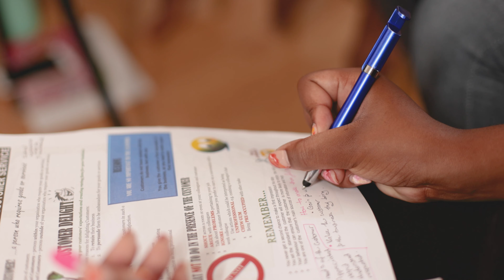TPDCo Team Jamaica Testimonial | Adrian Harrison - Western Region Manager, Budget Car Rental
Adrian Harrison, Western Region Manager at Budget Car Rental, discusses his journey with the Team Jamaica Training Programme, shedding light on the positive impact and transformative experiences that have shaped his perspective.